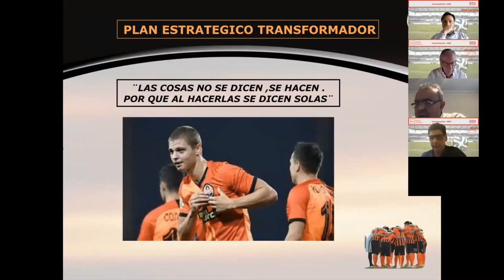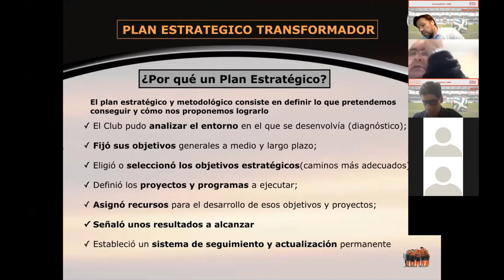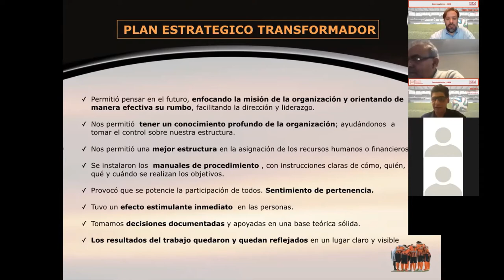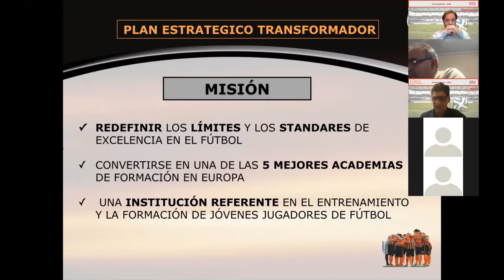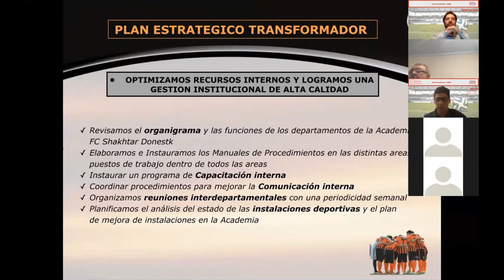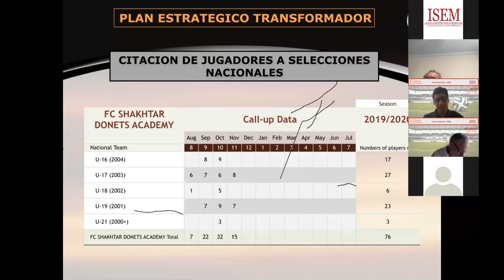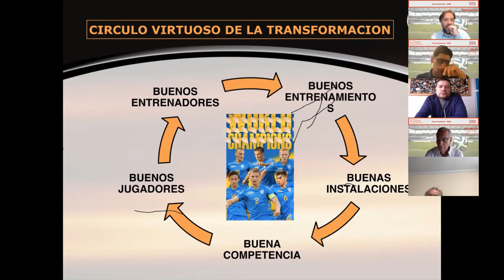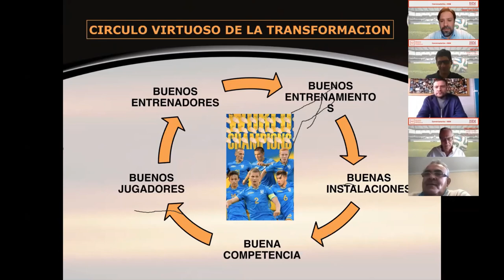CONVERSATORIO ISEM JORGE RAFFO 08/07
«Plan Estratégico para transformar una Academia de fútbol formativo»⚽️
🎤Expone: Jorge Raffo

Modera: Carles Murillo - Director Máster en Gestión Deportiva - Universidad Pompeu Fabra

Historial deportivo Jorge Raffo

📌Academy Director
Shaktar Donetsk - Ucrania (Desde 2017)

📌Coordinador de Divisiones Inferiores
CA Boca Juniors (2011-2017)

📌Director Academia
FC Barcelona en Buenos Aires (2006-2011)

📌Futbolista Profesional